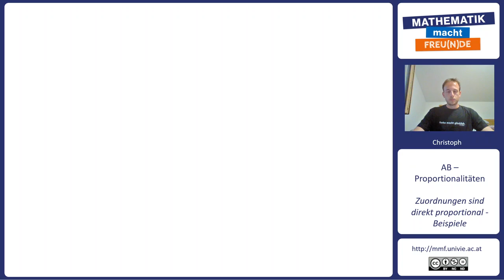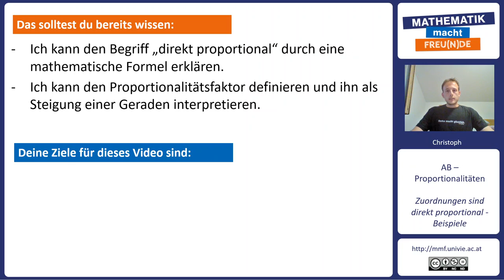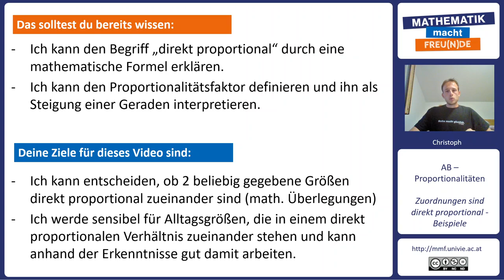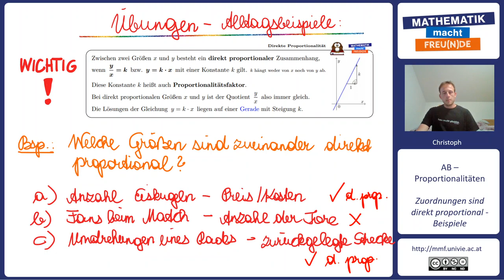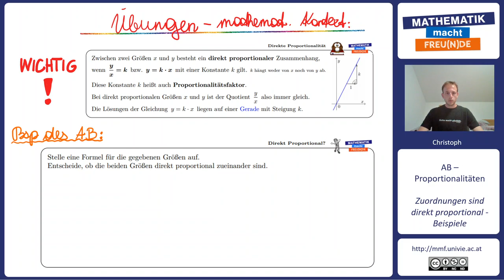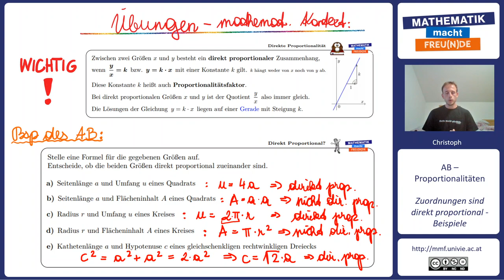Direkt proportional - Beispiele